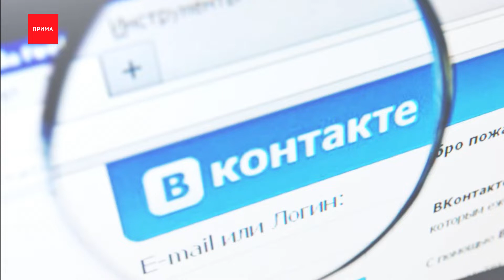В Дрокино мусоровоз разгрузился посреди дороги